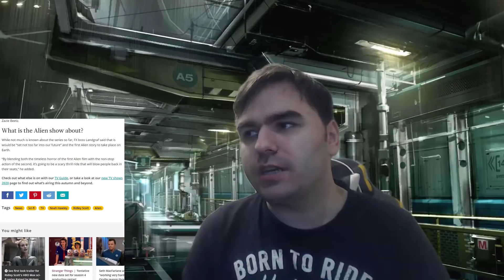Alien TV Show will be about human oppresses rather then aliens hugging their faces